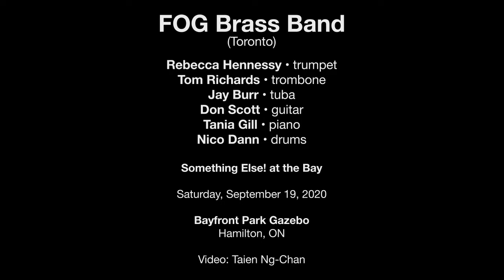FOG Brass Band — September 19, 2020 — Something Else! at the Bay — Hamilton, ON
Rebecca Hennessy's FOG Brass Band
Rebecca Hennessy - trumpet
Tom Richards - trombone
Jay Burr - tuba
Don Scott - guitar
Tania Gill - piano
Nico Dann - drums

Something Else! at the Bay
September 19, 2020
Bayfront Park Gazebo
Hamilton, ON

Video: Taien Ng-Chan
Editing: Neal Thomas
Emcee: Donna Akrey

FOG is Toronto-based composer and trumpeter Rebecca Hennessy's tribute to New Orleans blending celebratory brass band arrangements with the modern jazz intricacy. As a leader and co-leader, Hennessy has released seven albums, toured worldwide and recorded/ performed alongside everyone from Adele to Ab Baars. Fog's frontline positions her between Jay Burr on tuba, and Tom Richards on trombone. Their bold hues are anchored by Don Scott's energetic electric guitar, Tania Gill's unmistakable pianism and drummer Nico Dann's sturdy but pliable time. Since 2014 the band has been showcasing their unique, circuitous journey back to jazz's origin, with detours through funky blues, old-timey country, Balkan folk and even raucous fusion. Along the way they've gathered nominations for the TD Grand Prix De Jazz at the Montreal Jazz Festival and the TD Halifax Jazz Festival's Singray Rising Star Award.